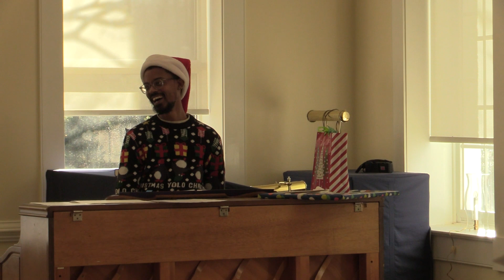December 25th 2022, Christmas Day